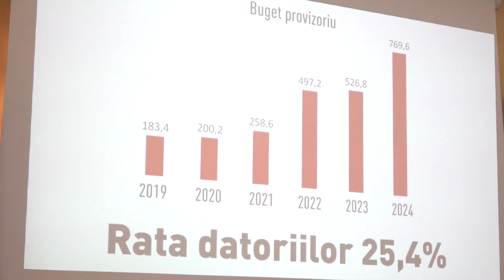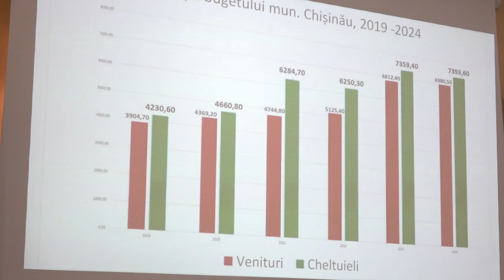Dezbateri organizate de PAS din CMC privind bugetul provizoriu propus de Primăria Chișinău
Dezbateri publice organizate de fracțiunea PAS din CMC privind bugetul provizoriu propus de Primăria Chișinău